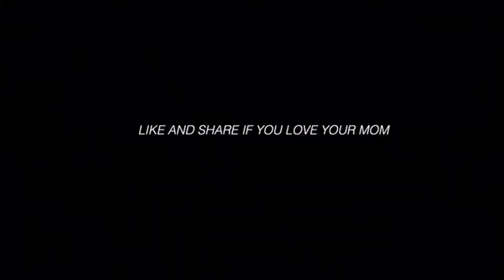I WENT TO THE BEST REVIEWED NAIL SALON IN MY CITY!! **SHE SNAPPED** 😍💦 | Lifewithjerry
FAQS:
Nationality: African, from the muthaland
Age: 22
Camera: Canon EOS Rebel T7i
Editor: Imovie / Cute Cut Pro
Height: 5’4
Birthday: April 28, 1998